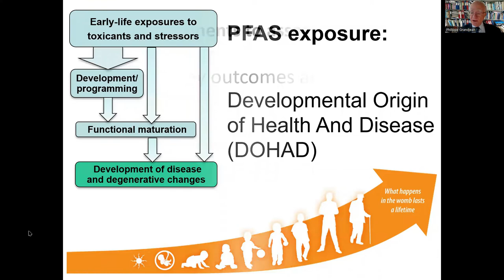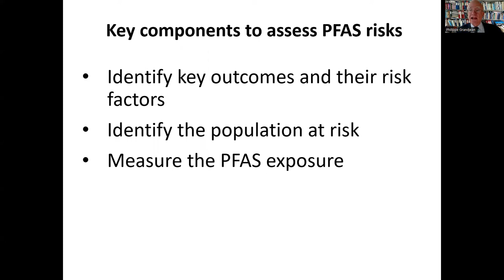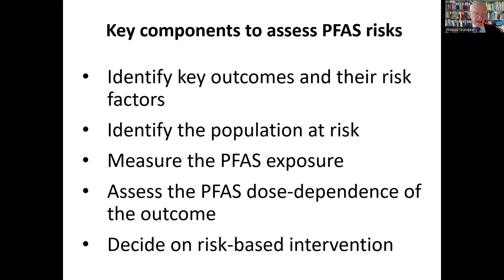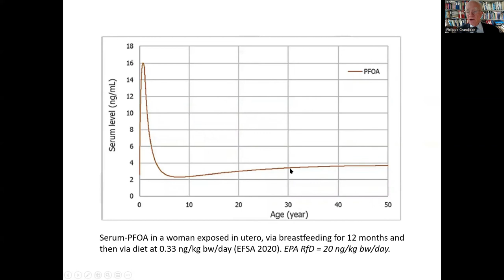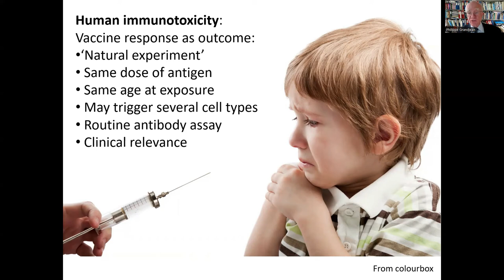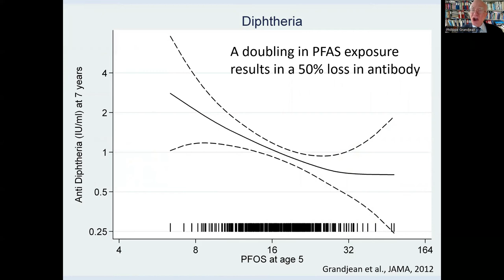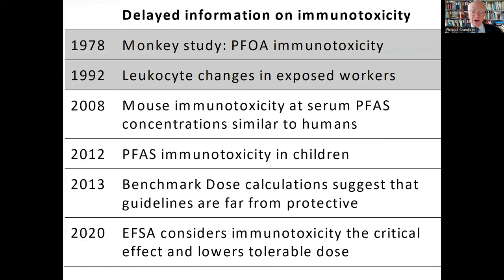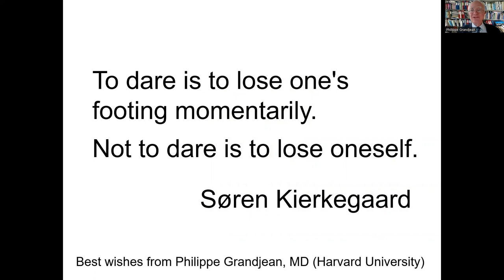PFAs Pollution Awareness International Seminar -Philippe Grandjean - Chief Guest of Honor -Mar 26,22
10 yr old Madhvi Chittoor worked with the Governor of Colorado to declare March as PFAs Pollution Impact Awareness Month.  To commemorate that she organized the PFAs Pollution Impact Awareness International Seminar on Mar 26 2022.   Dr. Philippe Grandjean was the Chief Guest of Honor for the event.